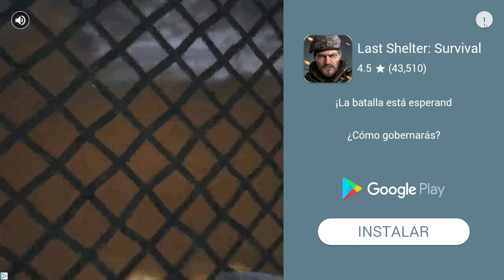UN SANDBOX DE CARRERAS EN MOVIL!! - STREET RACING